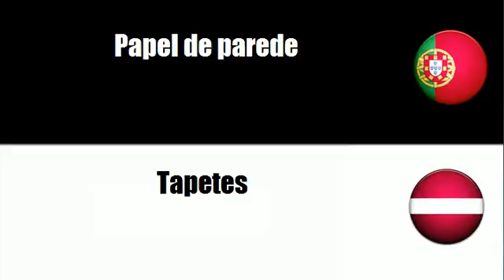Português+Letón = Papel de parede e outros revestimentos